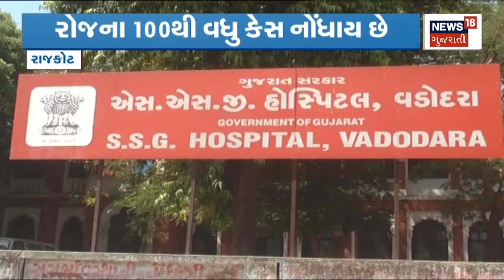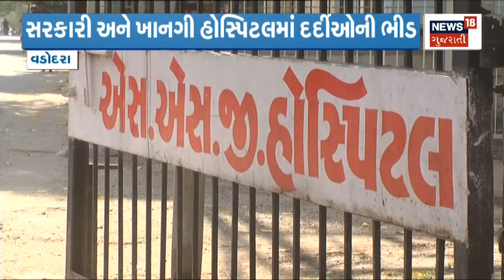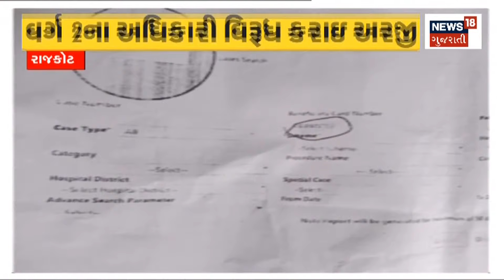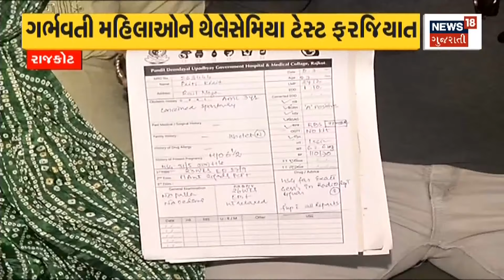Aravalli: શામળાજીમાં ગઈકાલે 4 ઇંચ પડ્યો હતો વરસાદ | Gujarati News | News18 Gujarati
Heavy rains in Bhiloda, Aravalli, crop damage, Shamlaji received 4 inches of rain yesterday.

Aravalliના ભિલોડામાં વરસાદથી ખેતીમાં ભારે નુકસાન, શામળાજીમાં ગઈકાલે 4 ઇંચ પડ્યો હતો વરસાદ.n18oc_Aravalli